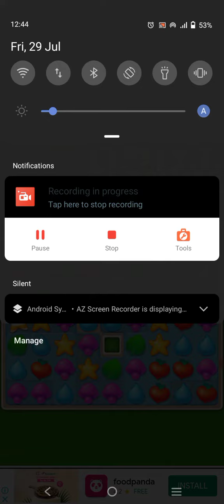Puzzle Wings Level 15 Gameplay